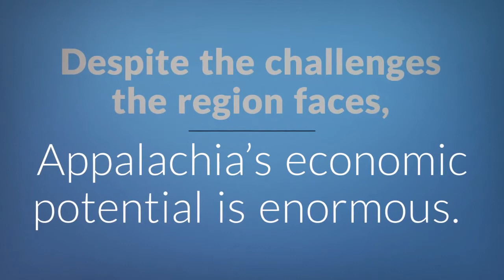The Appalachia Initiative: A Bipartisan Approach for the 21st Century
Appalachia has long faced daunting challenges of poverty and geographic isolation. BPC has worked with four U.S. senators to capture innovative ideas for the Appalachian region.